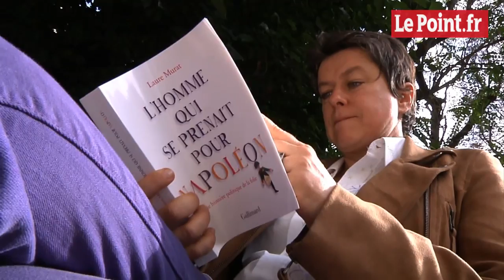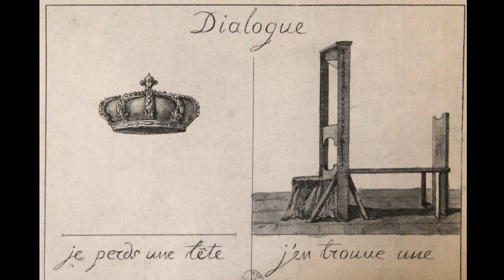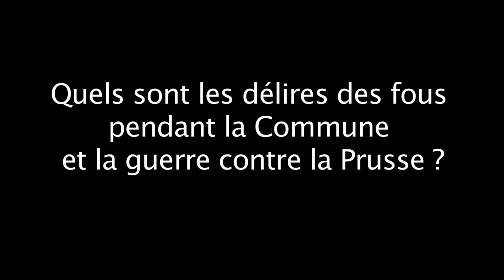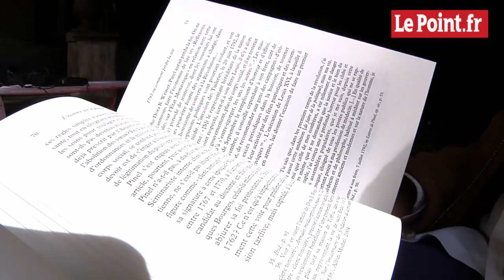"L'homme qui se prenait pour Napoléon"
Historienne, Laure Murat s'est intéressée aux rapports entre la folie et la politique.